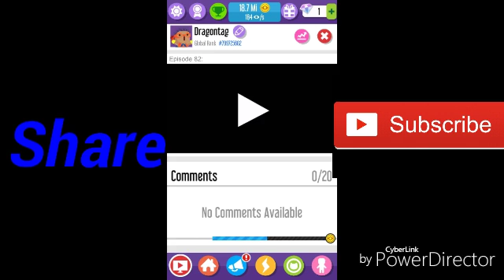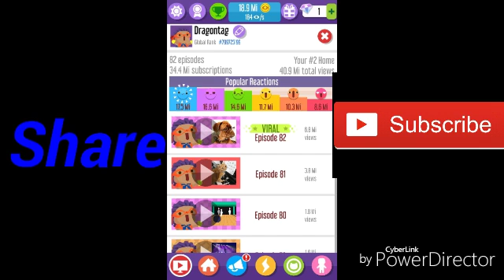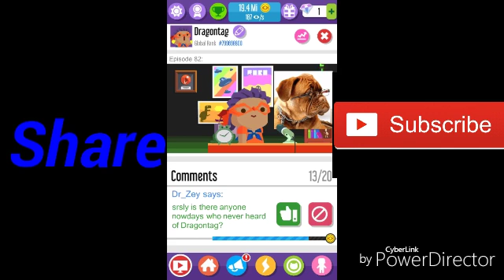Vlogger go viral part 6